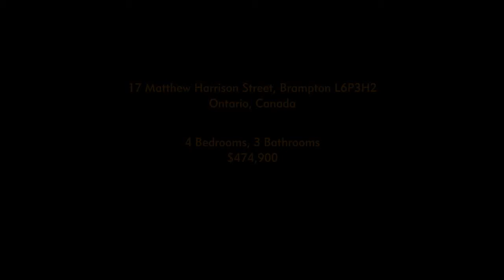SOLD--17 Matthew Harrison Street, Brampton L6P3H2 , Ontario - Virtual Tour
Address: 17 Matthew Harrison Street, Brampton L6P3H2 , Ontario

-Fantastic Layout, 1-Year New! One Of The Largest Semi With Double Door Entry, Just Over 2300 Sq.Ft-9 Ft Main Floor Ceilings, Oak Staircase, Hardwood Floors On Main/Upper Hallway &amp; Computer Area-  Large Family Room, Large Kitchen, Centre Island, Main Floor Sunken Laundry Room With Upper Cabinets And Garage Access, Large Basement Has Separate Entrance, R/I Washroom &amp; Cold Room- W/I Closets In Master Bedroom &amp; 4th Bedroom.
-Fridge, Stove, B/I Microwave, Dishwasher, Upgraded Washer &amp; Dryer, R/I Cvac-No Sidewalk, Can Park 2 Small Cars On Driveway-Separate Entrance To Basement &amp; Main Floor Garage Access-Easy Access To Highway # 427/407/410-